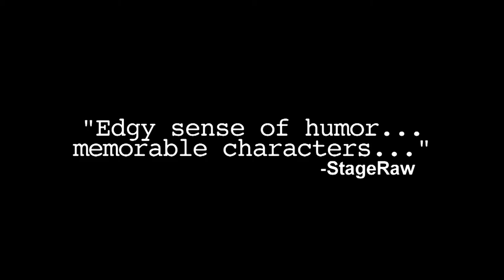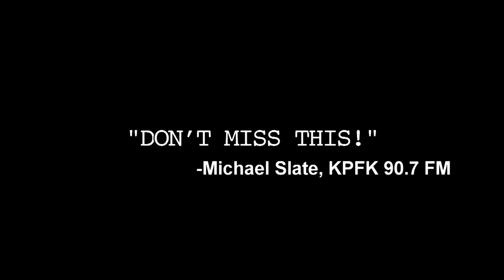Doctor Anonymous - A World Premiere Play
Now through May 4th
At the Zephyr Theatre on Melrose
Plays411.com/doctor

Written by Guy Fredrick Glass
Directed by John Henry Davis
Scenic and Lighting Design by Joel Daavid
Videography , Editing and Projection by Troy Hauschild